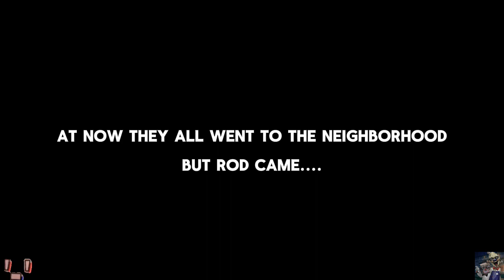ICE SCREAM 8 ROD AND THE NUN ARE CHASING THE PEOPLE EPISODE 10 (FINAL)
Hopefully You Enjoy This Final Episode Of The Series I Made Over The Past 3 Months

Ft.
@prisma 3D fan
@AlpAnimations (aka me)

Script Typer.
@AlpAnimations (aka me)

helper.